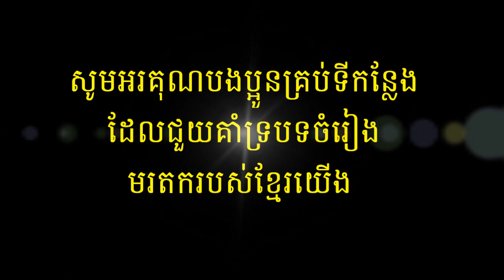ទិព្ធនារី - ច្រៀងដោយ - ថន ស៊ីថុន - ( ថតនៅថ្ងៃ15.05.2018 )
សំនៀងដើមលោក មាស ហុកសេង
សូមអរគុណបងប្អូនគ្រប់ទីកន្លែងដែលជួយគាំទ្របទចំរៀងមរតករបស់ខ្មែរយើង